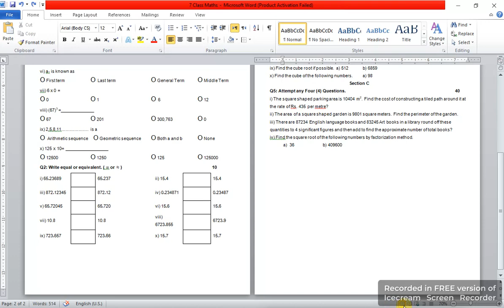Mastering Design: Create & Edit Your Class 7 Maths Paper Like a Pro!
How to type Compose and Edit Design Class 7 maths paper
In this video, we’ll show you how to master the art of composing and editing your Class 7 Maths paper. Whether you're a student looking to improve your assignments or a teacher wanting to design engaging worksheets, we've got you covered!

- Step-by-step techniques for typing and formatting your maths paper
- Tips for making your design visually appealing and easy to read
- Tools and software recommendations for editing your work
- Best practices for organizing your content for maximum clarity

💡 Join us as we unlock the secrets to creating professional-quality maths papers that stand out!